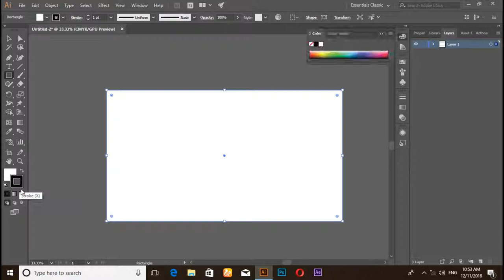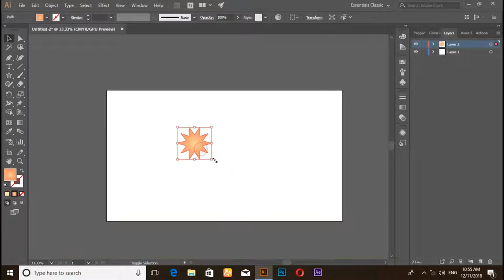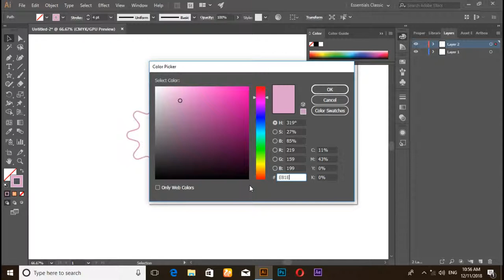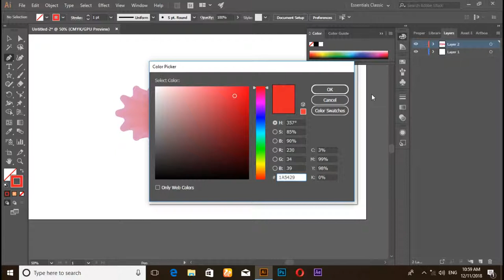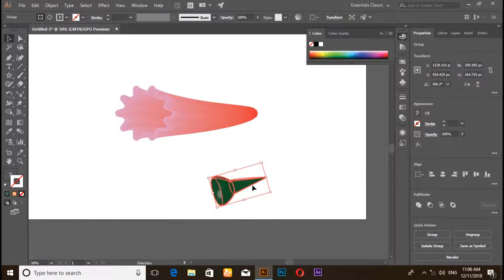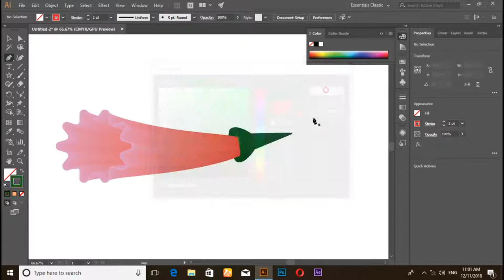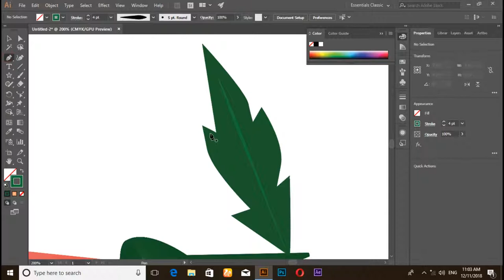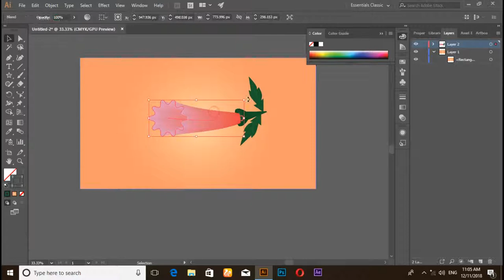To make realistic flower using adobe illustrator cc 2018 | Sandeep everything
hi friends,
Keep supporting ,